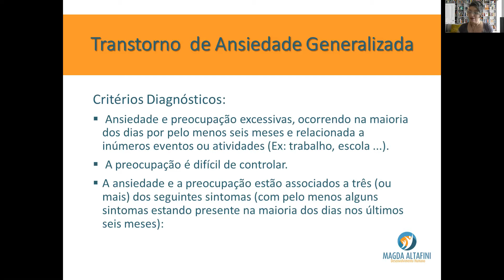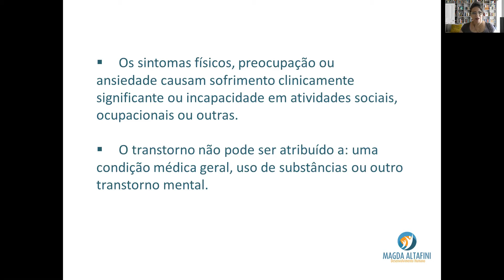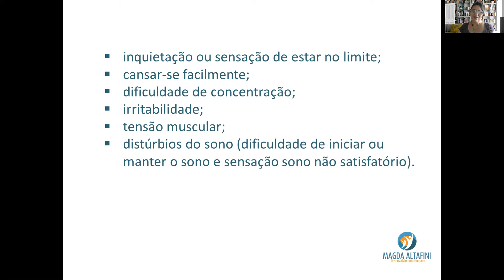Como saber se estou com Transtorno de Ansiedade? Transtorno de Ansiedade Generalizada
Características e Critérios Diagnósticos do Transtorno de Ansiedade Generalizada (Ansiedade)